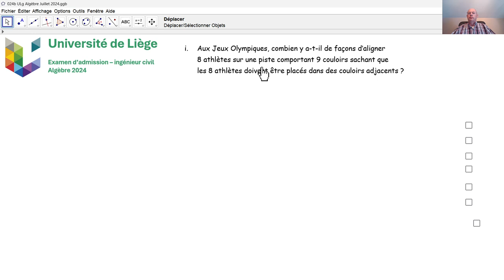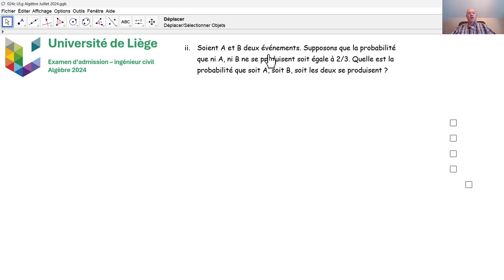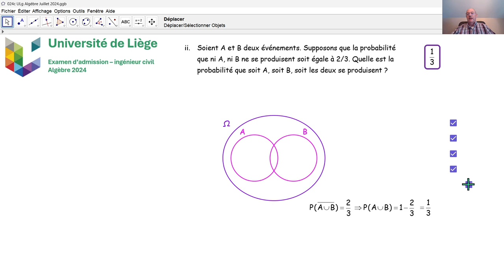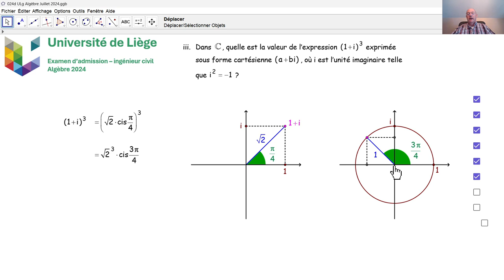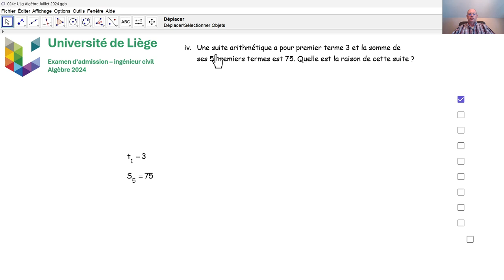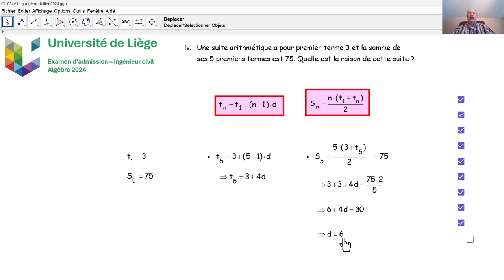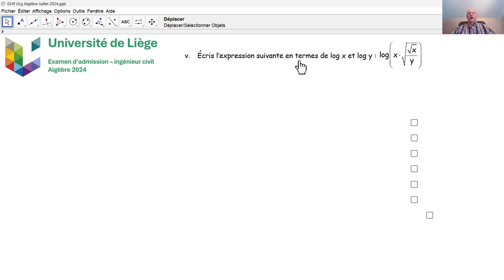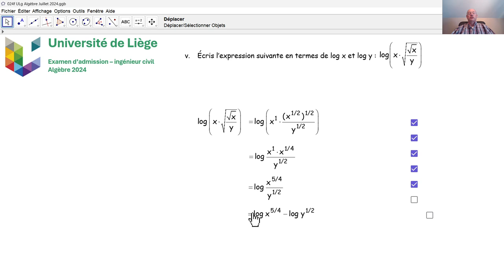Examen d'admission à l'université de Liège - Algèbre 024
Nous répondons à la première question d'algèbre, qui a été posée en juillet 2024 lors de l'examen d'admission aux études d'ingénieur civil.